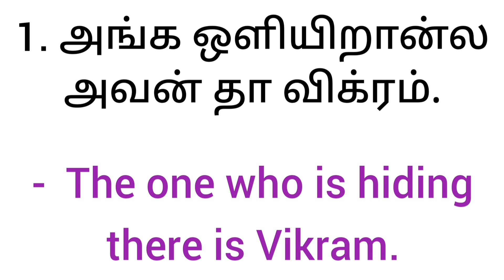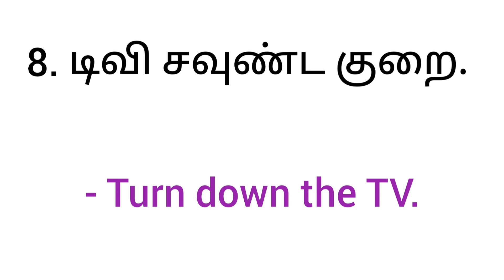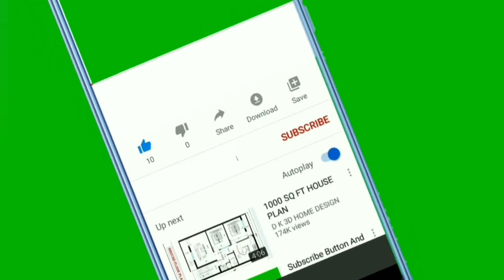Spoken English for Beginners | English learning in Tamil | English speaking practice in tamil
Learn english |  vocabulary words english learn

english learn

english movie tamil

proverbs in english and tamil

best movies to learn spoken english

error spotting in english tricks in tamil

english course

ilet english course

awal english speaking course

english movie in tamil

english movie tamil dubbed full movie 2022

english partner in tamil

english vinglish full movie in tamil

english tamil

tamil english

spot the error in english tricks in tamil

rhymes in tamil and english

english pesuvathu eppadi in tamil

tenses in english grammar with examples in tamil

spoken english in tamil class

simple spoken english in tamil

vivekananda spoken english through tamil

ultramind spoken english in tamil

rajagopalan spoken english through tamil

global spoken english in tamil

spoken english basic classes in tamil

english grammar full course in tamil

ba english course details in tamil

english speaking course tamil

the chair 12th english in tamil

if clauses english grammar psc in tamil

tamil songs lyrics in english

english movies in tamil

Spoken English in Tamil | 10 Daily use sentence for beginners